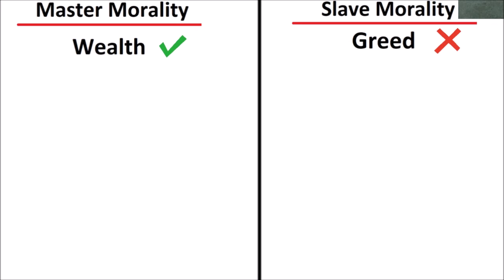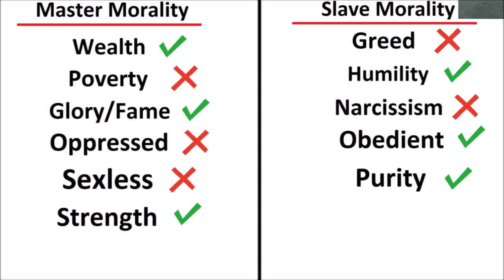Nietzsche on Morality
Join George and John as they discuss and debate different Philosophical ideas. Today they will be looking into Friedrich Nietzsche’s ideas on morality.

Nietzsche believed there were two types of morality at play in our societies, Master Morality and Slave Morality. The Master Morality was the rules the rich powerful and strong would follow, whereas Slave Morality was the moral law developed by the lower people for the lower people.

Watch as this is explained in further depth and critically assessed.

For an overview and introduction to Philosophy check out the Philosophy Vibe Anthology paperback set, available worldwide on Amazon:

0:00 - Introduction
0:40 - Masters and Slaves
0:58 - Master Morality
1:40 - Slave Morality
3:24 - Christianity as Slave Morality
4:37 - Problems with Master Slave Morality Theory